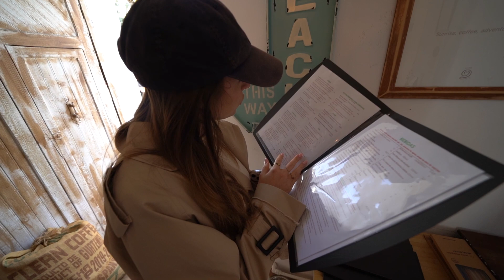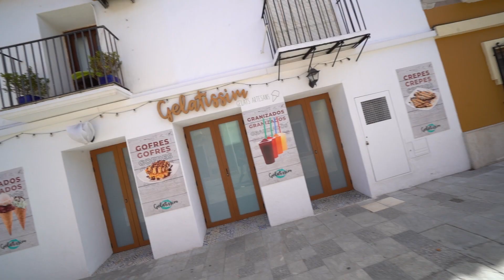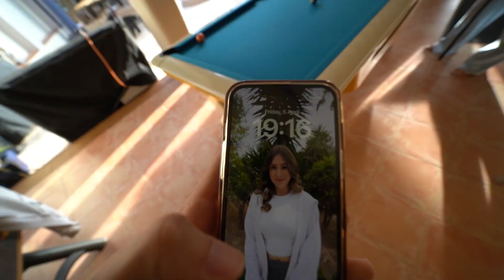IK BEN HAAR PLOTS KWIJT IN DEZE WINKELSTRAAT 😦 #346